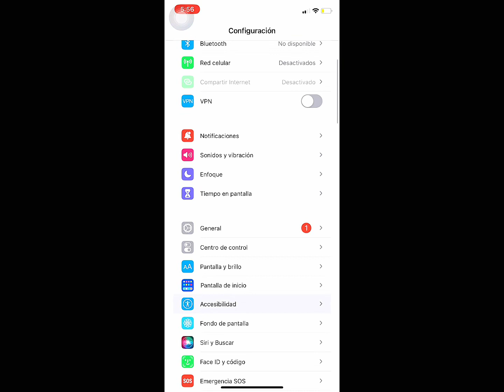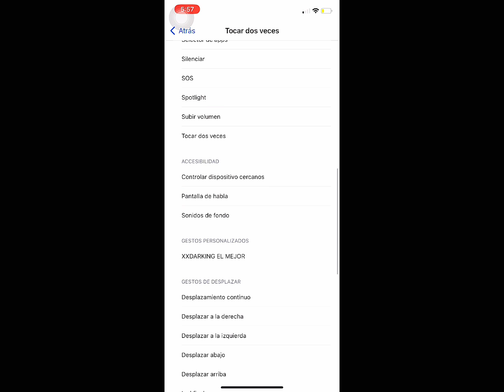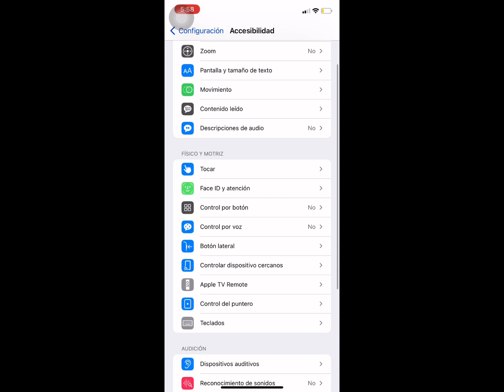MACRO /antiban para la NUEVA ACTUALIZACIÓN ⚙️📲🥷 BIEN EXPLICADO🇧🇷👹freefree